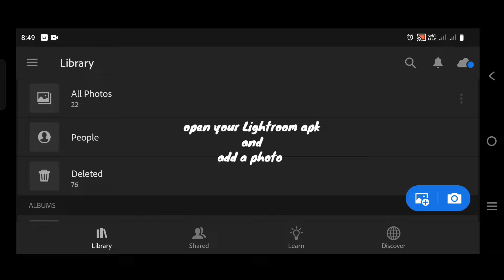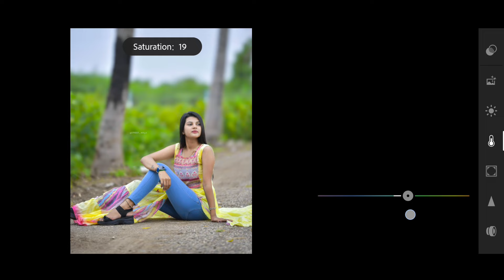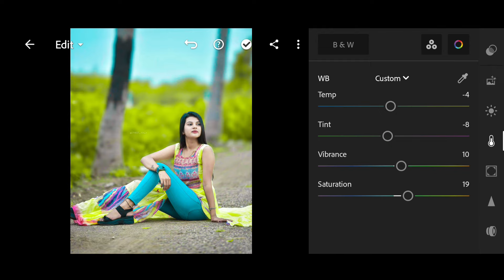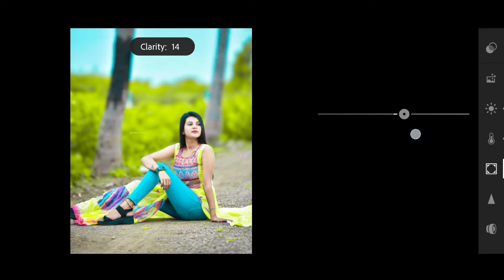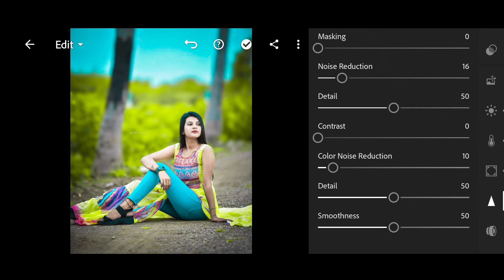Blue and lime green tone Lightroom mobile photo editing//preset download free//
.OR.